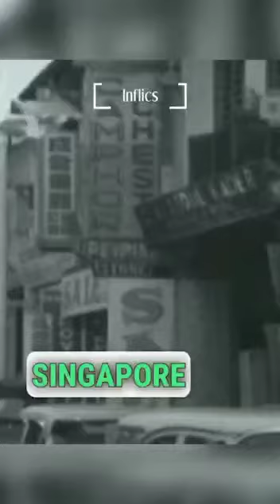Singapore Q&A : MPH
Video from Yew CS